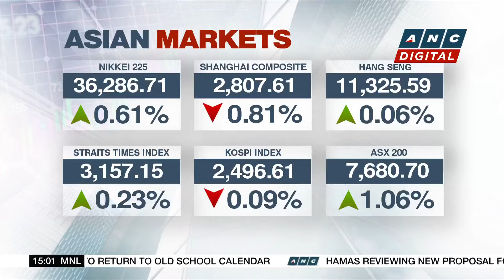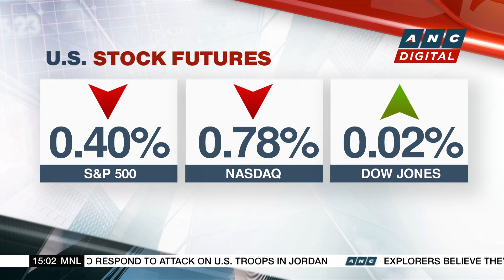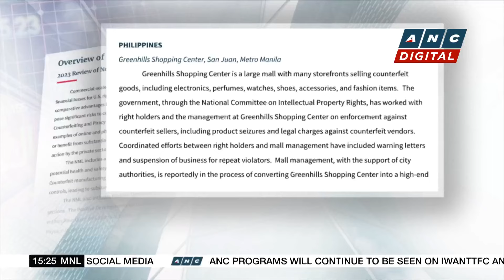Prime Infra unveils state-of-the-art waste management facility in Cebu | ANC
Business Roadshow: Here are a number of corporate stories to end the month.